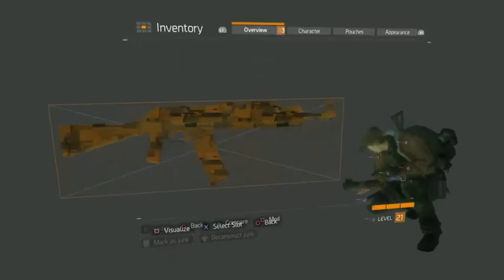The Division Part 7